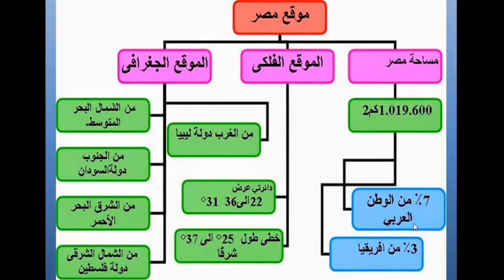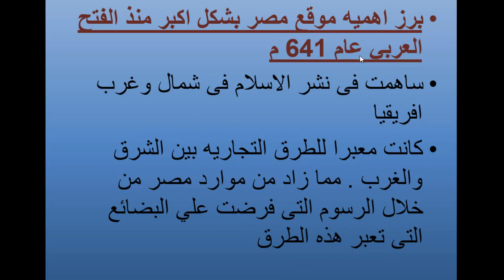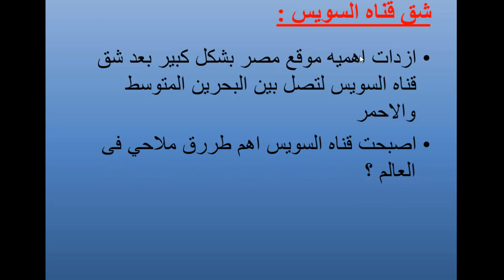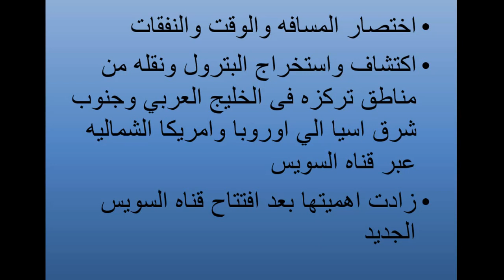موقع مصر واهميته دراسات 1ث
الدرس  "موقع مصر واهميته " مادة الجرافيا للصف الاول الثانوى  الفصل الدراسي الاول 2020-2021